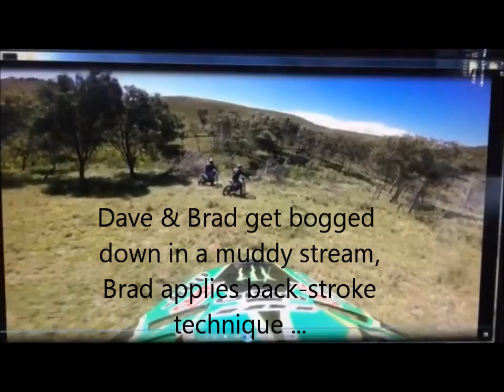ROFER's Enduro Movie @ 11 - 10 -15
Sunday enduro riders having some fun while mud-roosting & getting stuck in a muddy stream.